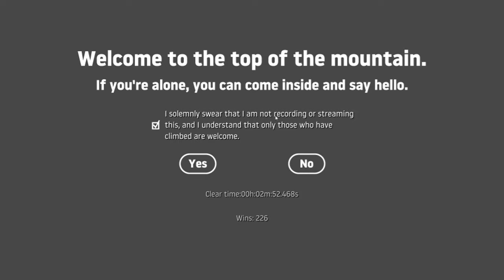2 min 52 sec run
i know i messed up on almost everything but i still got the pb